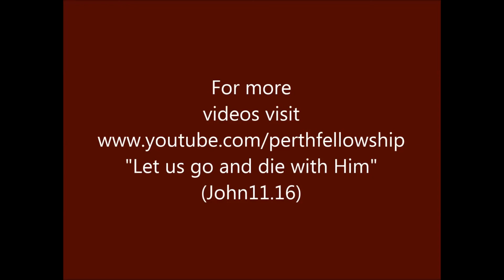25-April-2014-Bible teaching on ornaments,an unbiased study